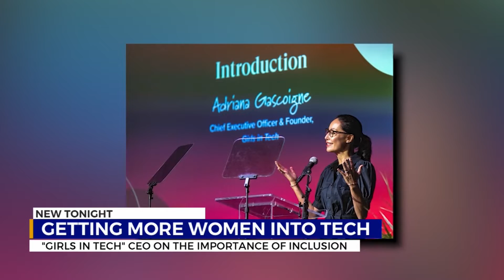Girls in Tech moves to Nashville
Girls in Tech moves to Nashville to help support women in Tech!